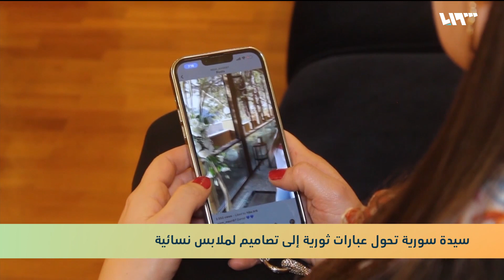سيدة سورية تحول عبارات ثورية إلى تصاميم لملابس نسائية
نجحت السوريةُ ريم مصري بتوسيع أعمالِ شركتِها المختصة بتنسيق المؤتمراتِ والمناسبات، للعمل في عددٍ من الولايات التركية، من غازي عنتاب ..